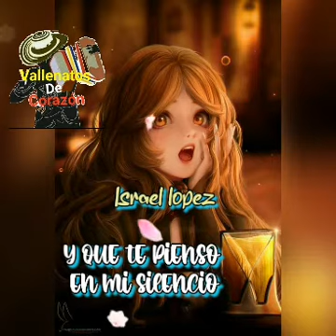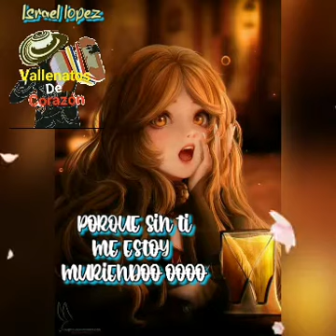vine a pedir perdon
nelson Velázquez